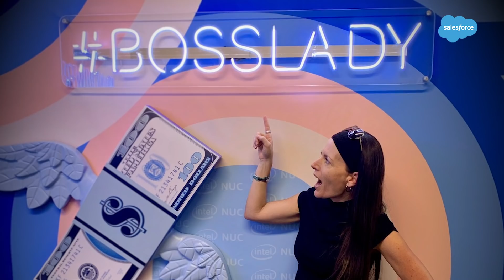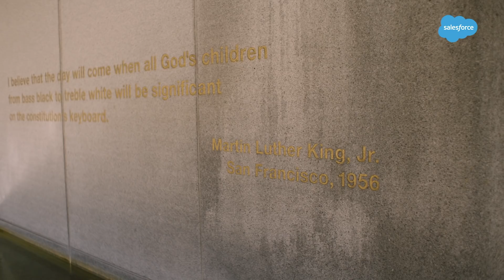Anything is e.l.f.ing Possible | Connections Ep 2 | Salesforce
e.l.f. Beauty CMO Kory Marchisotto grew up in a blue-collar family on the East Coast and was the first woman in her family to go to college and get a corporate job. Find out how she disrupted the cosmetics industry, and how she uses e.l.f.’s platform and brand to push for social justice.

Connections: CMOs are saying “so long” to long-standing marketing playbooks. See how they’re shaking things up in this digital-first world. Join Salesforce President and CMO, Sarah Franklin, as she chats with digital leaders about how to create more powerful connections with your customers.

0:00 - Connections Intro
1:14 - What's your favorite emoji?
1:42 - Marchisotto’s value of independence
2:47 - Marchisotto’s career path to marketing
5:24 - Motivating with culture
6:43 - Serving customers by solving their problems
8:06 - Leadership through values
9:31 - The source of e.l.f.‘s social activism